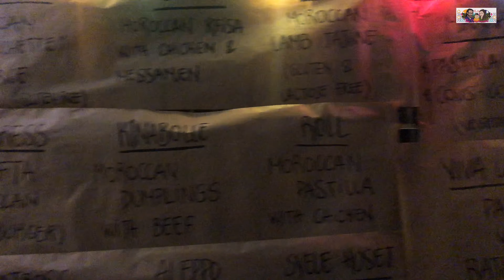حفل القنصليه المغربيه فاوسلوا بحال الكنازه vlog from Oslo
حضرنا لحفل من القنصليه المغربيه للتعريف بالتقاليد و التفافه المغربيه في مدينه اوسلوا النرويجيه ولكن صدمنا من بشاعته و سوء التنظيم